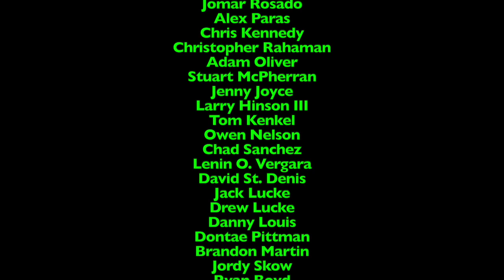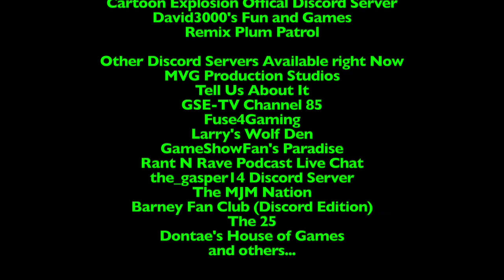Ripley's Believe it or Not! - Episode 962 - Washington's Hair